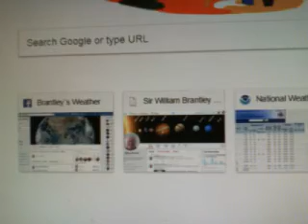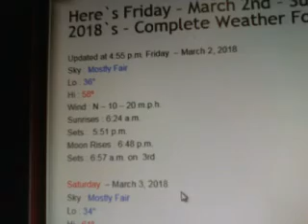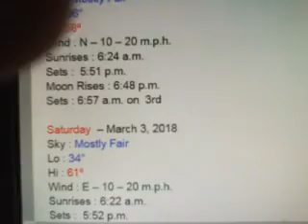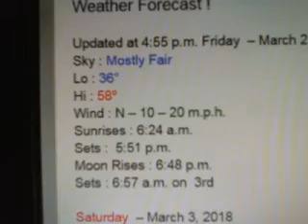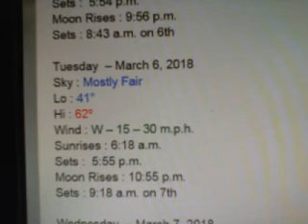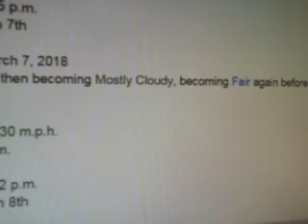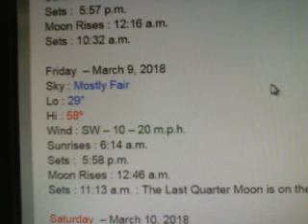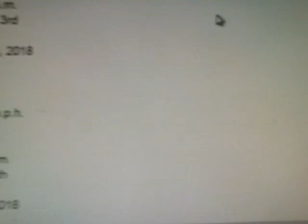Here`s Bemis/South Jackson, TN`s - Climate Summary & Forecast for Friday evening March 2, 2018 !